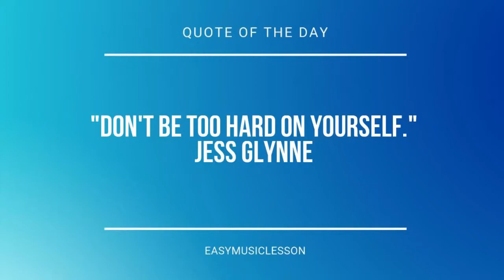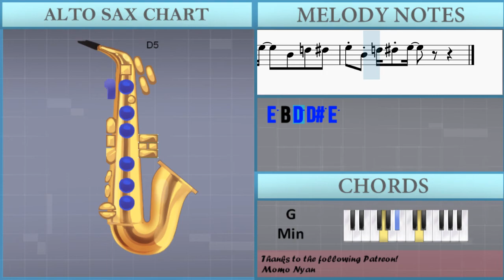SUPER EASY: How to play Jotaro's Theme (Jojo's Bizarre Adventure) on Alto Sax (Tutorial)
Comment and let us know how the videos have helped you. It keeps us going! :)The easiest way to learn how to play Jotaro's Theme (Jojo's Bizarre Adventure) (SUPER EASY) by Yugo Kanno on the alto sax. It's a alto sax tutorial for Jotaro's Theme (Jojo's Bizarre Adventure) (SUPER EASY) by Yugo Kanno.

EasyMusicLesson teaches you to play the your favorite instrument, through easy and simple animation so that you too can learn how to play Jotaro's Theme (Jojo's Bizarre Adventure) (SUPER EASY) by Yugo Kanno on the alto sax easily. A alto sax tutorial with visual animation graphic.

Chords of Saxophone arrangement:
G Min   G Min   G Min

Melody notes of Saxophone:
E5 B4 D5 D#5 E5     B4   D5   D#5
E5 B4 D5 D#5 E5     D5   E5   F5
E5 B4 D5 D#5 E5
E4
G4           B4           E5
F#5
G4   A4   A#4
B4     A#4     G4     E4     G4   B4
A#4     A4     G4       E4       D4
C#4
E4
G4           B4           E5
F#5
G4       A4       A#4
A#4     A4     G4       E4       D5
C#5